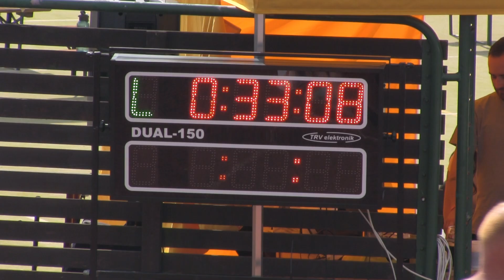Rychaltice MH mini B Lučina 8 9 2024